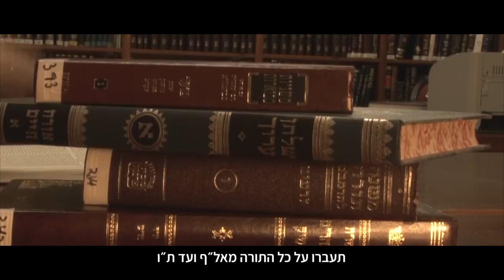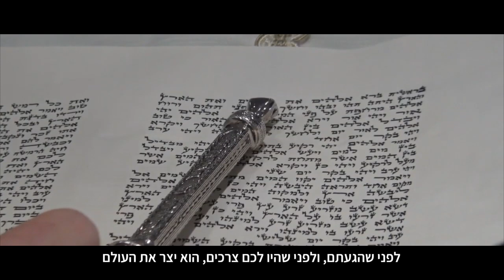Religion is bad for you - הדת היא רעה לעולם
בהרבה שיחות על יהדות ואלוקות שמתקיימות בבית חבד עם מטיילים עולה הטענה שדתות הן רעות לעולם, שדת זה דבר שרק מוביל למלחמות והרג, שדת זה כפייה ואני בחיים לא אתן שיכפו עלי וכו׳ וכו׳.

האמת היא שיש הרבה במה שהם אומרים, אבל הטעות הבסיסית היא שהם בכלל שמים את היהדות תחת אותה מטריה עם דתות אחרות, למרות שאין ביהדות היסטוריה או שאיפה כזאת - של מסעות צלב, של מיסיונריות.

היהדות מעצם היותה יהדות, לא רק שאין בה מאפיינים אימפריאליסטיים כמו בנצרות או באיסלאם, היא אפילו לא דת!

מזמין אתכם לצפות בסרטון שערכו חברנו הטובים
אלעד בן אלול ויוסף בראומן, שבו Rabbi Manis Friedman מסביר מדוע יהדות היא לא דת, ואומר בגלוי,
הדת היא רעה לעולם.